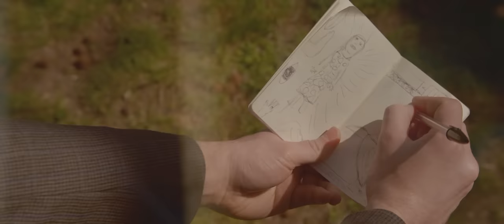Deidre & the Dark - "Which Way" (Official Music Video)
Directed by Mishka Kornai
Produced by Michael J. Mouncer
Starring David Perlick-Molinari